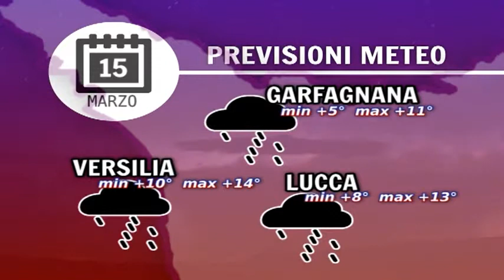Tg Noi Meteo 15/03/15